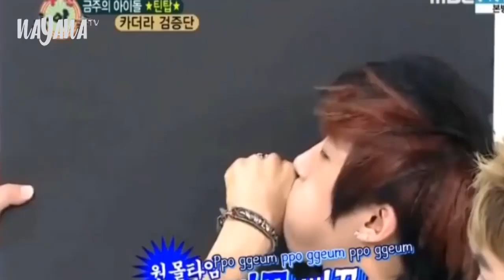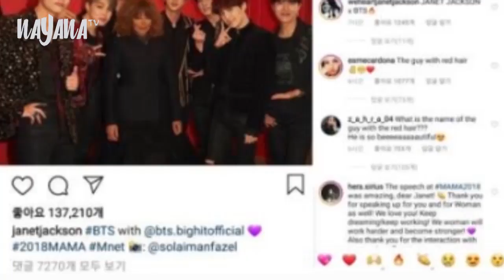7 IDOLS CON HABILIDADES MUY RARAS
Center en esta ocasión les traigo los idols que tiene habilidades y talentos bastante únicos y un poco raros pero muy muy interesantes.